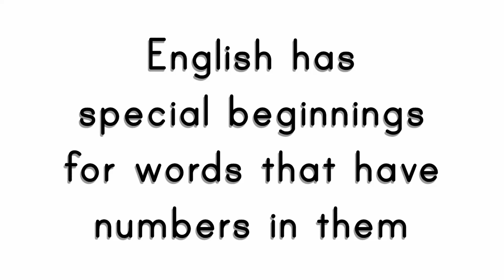English Number Prefixes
Here are some common English prefixes for numbers!

【イングリッシュフォーユー長野校　English For You Nagano】
We are a private English school located in Nagano city!